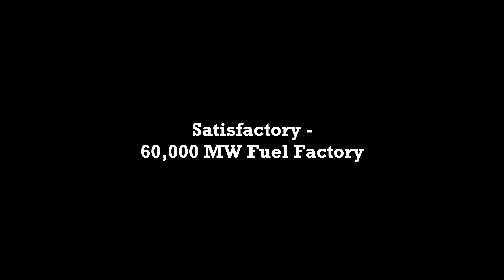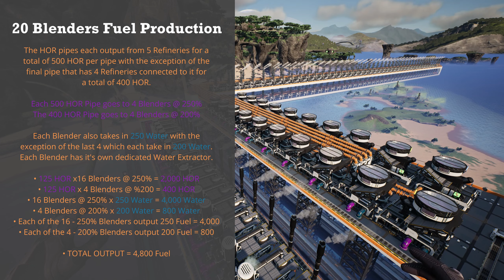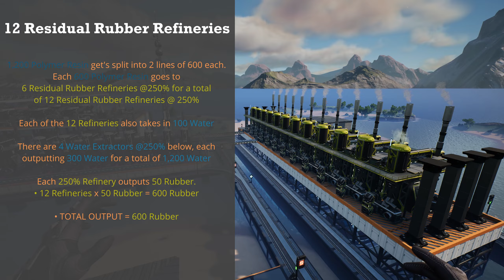Satisfactory - 60,000 MW West Coast Fuel Factory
With Update 8 soon™ to be here, I wiped almost everything in my world and am starting mostly from scratch. My first project: Using all of the Oil on the West Coast to create 60,000 MW of power and 600 Rubber.

I'm doing something a little different in this video where I'm breaking down each stage. Pause where you need to if you'd like to read what's going on at each process. If you like this new style to the videos and find it helpful, please leave a comment below and let me know so I can continue doing this in the future!

I made all of the music in this video! My latest Album: "Spoken Visual Anomalies" can be downloaded or streamed on all platforms here -

0:31 - 4 Oil Nodes Collection
0:47 - 24  Heavy Oil Residue Refineries
1:10 - 20 Blenders Fuel Production
1:39 - 172 Fuel Generators
2:15 - 12 Residual Rubber Refineries
2:52 - Aerial Overview